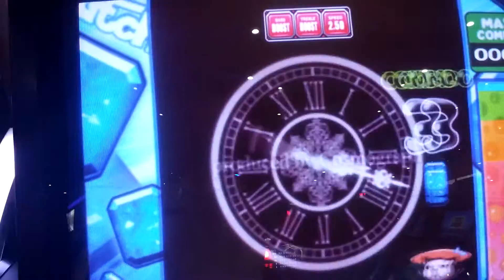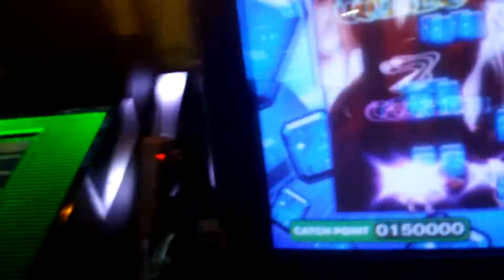20160907 EZ2AC:NT EZ2CATCH Reignite (14) 1.52ver[FAILED]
Option : None
1.6패치로 15로 올라갔습니다. 지금도 못깨는패턴
유독 패치로 나오는곡들의 캐치난이도가 자주 안맞네요.